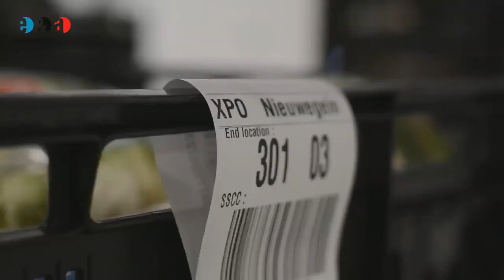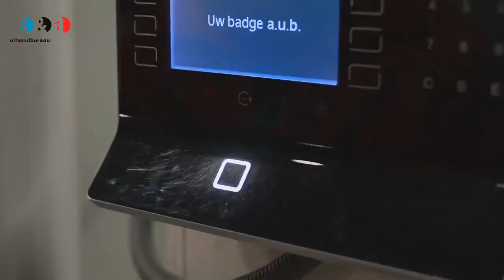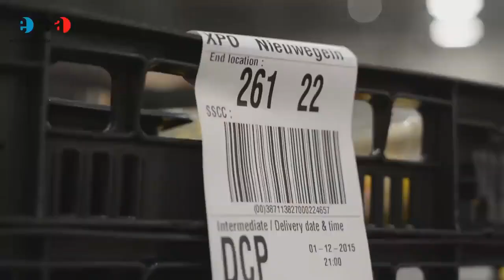XPO видео склада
Вас зацікавила вакансія або Вам необхідна додаткова консультація щодо працевлаштування в Європі ❓

Наші менеджери звяжуться з Вами та нададуть всю необхідну інформацію.